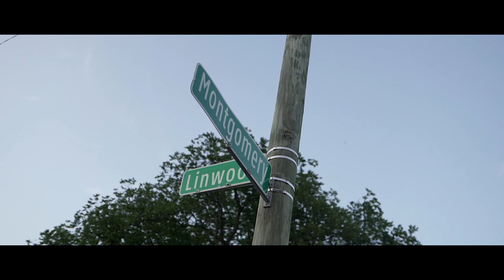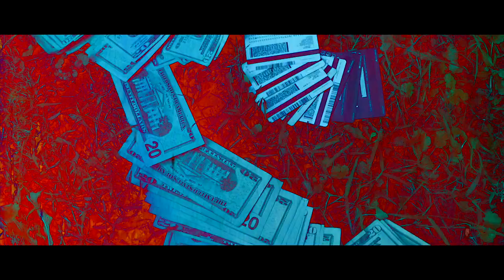Jackboy Ant x CashAddict 33rd | Trap Party | shot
Directed by A RoyalPayne Productions